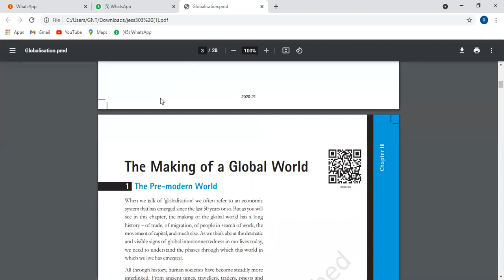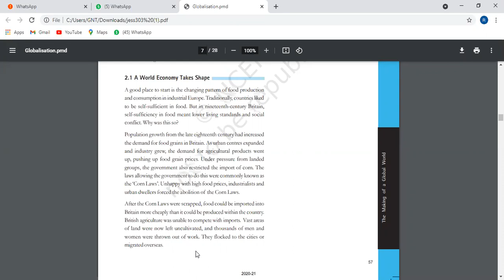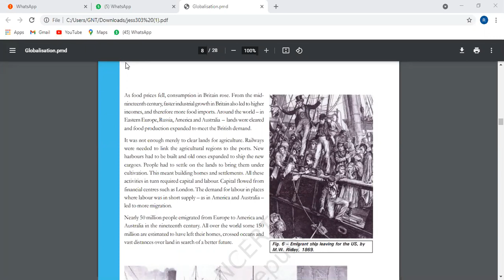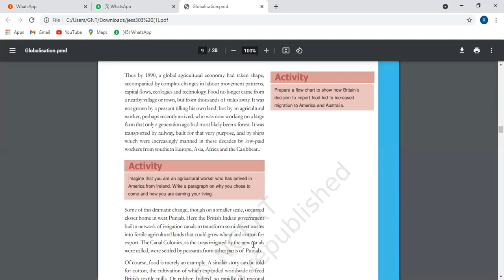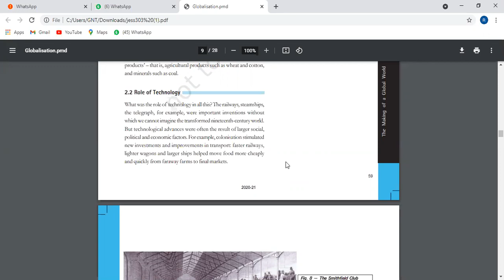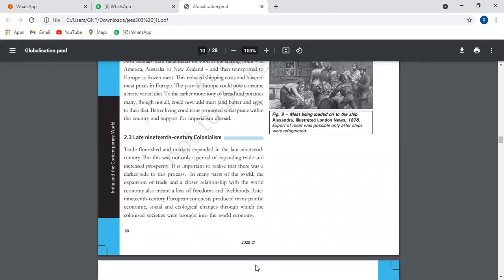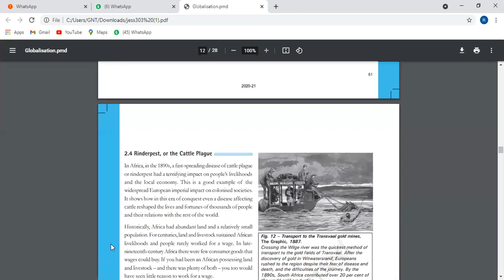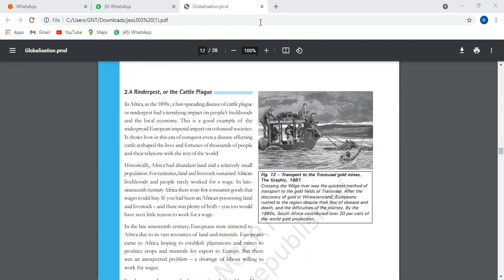CLASS-10TH SUBJECT-SST CHAPTER-1 (11-05-2021)